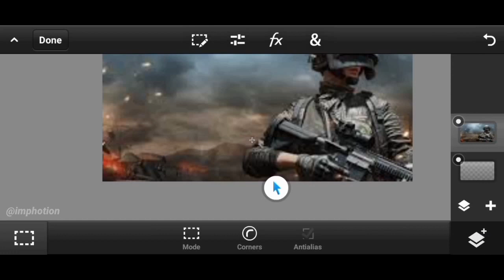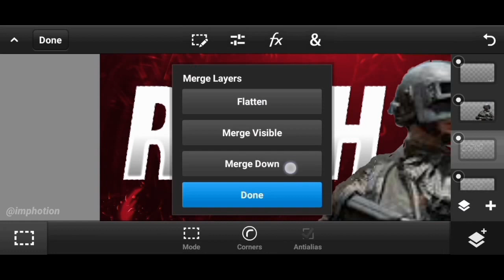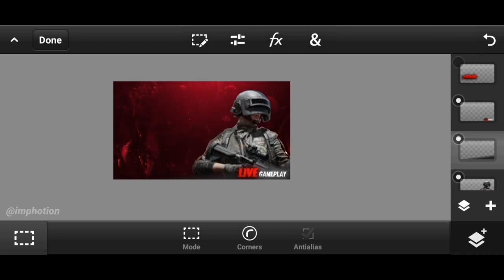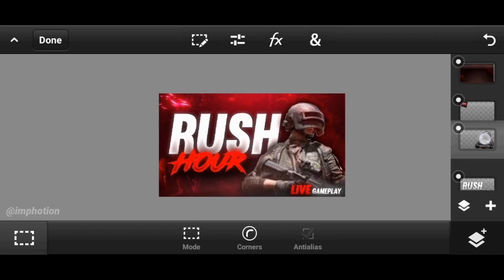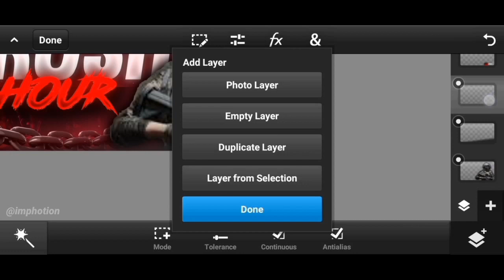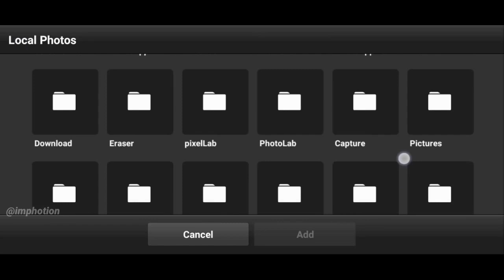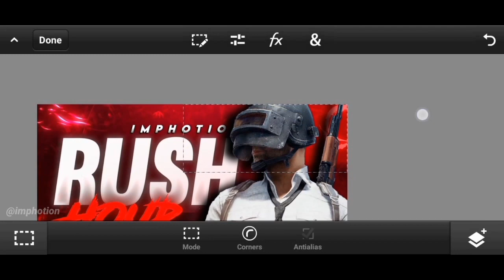Rush hour Thumbnail - Pubg live | imphotion |24kGoldn - Mood ❤️ ( Pubg Highlights )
7,236,180,041 views

42M

4.9M

Save

Report

Luis Fonsi

“Despacito” disponible ya en todas las plataformas digitales “Imposible” disponible ya en todas las plataformas digitales “Calypso” disponible ya en todas las plataformas digitales Echame La Culpa disponible ya en todas las plataformas digitales Best of Luis Fonsi / Lo mejor Luis Fonsi Facebook Twitter Instagram LuisFonsi​ Despacito​ Imposible​ Calypso​ EchamelaCulpa​ NadaEsImposible​ NothingisImpossible​ LF​ Music video by Luis Fonsi performing Despacito. (C) 2017 Universal Music Latino